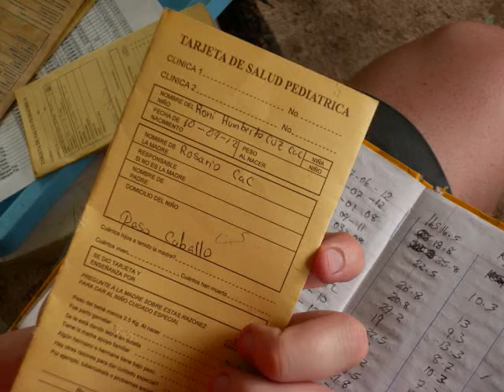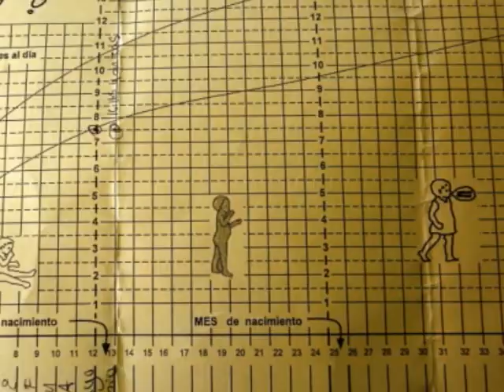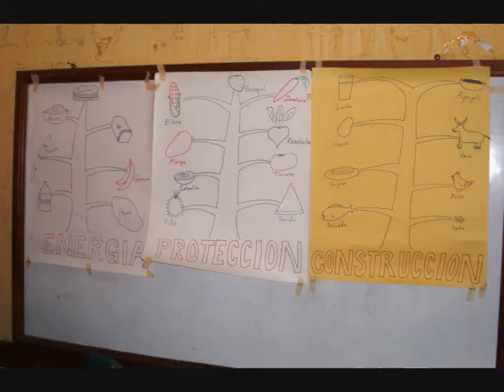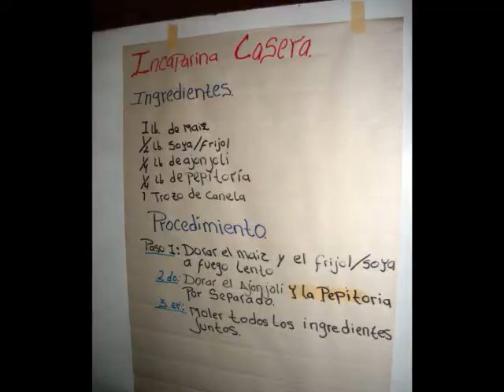Nutrition Digital Story | Global Health Symposium 2013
Nick Ducey, Nick Brunger, and Sue Hammerton put together this video for the 2013 Global Health Symposium, which took place at the Anschutz Medical Campus on November 15.